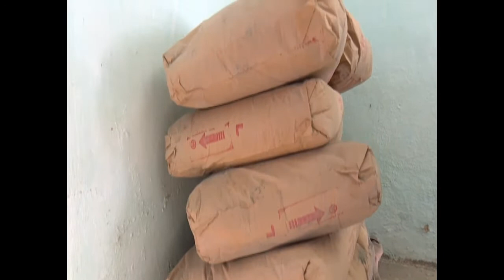Asigna presupuesto estatal 41 millones para transformación de comunidades vulnerables en Cienfuegos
El Gobierno en Cienfuegos asignó un presupuesto de 42 millones de pesos para el mejoramiento de barrios vulnerables. Los suburbanos de El Fanguito y Lagunillas ya perciben los cambios.